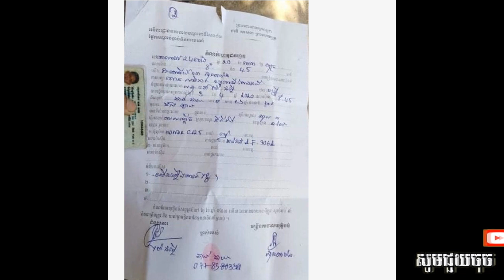លោកអធិការ​ខណ្ឌ​ពោធិ៍​សែនជ័យ​ ឲ្យមន្ត្រីចរាចរណ៍​ យកលុយសងពលរដ្ឋវិញ